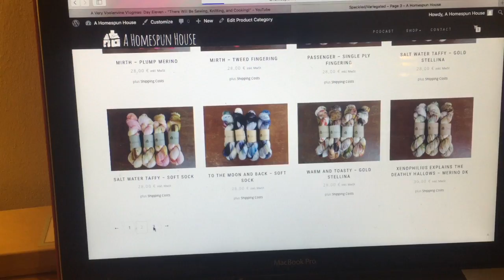A Homespun House: Vlogmas Day Twelve